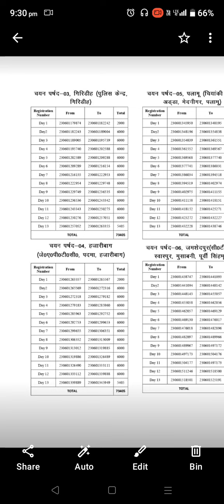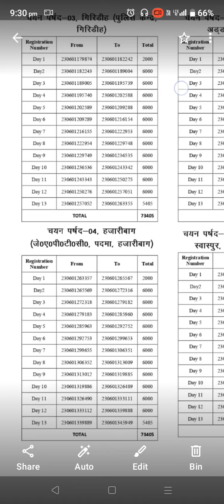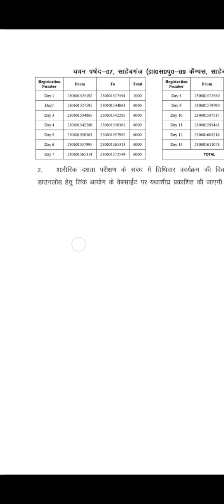झारखंड उत्पाद सिपाही Running अभी जारी एडमिट कार्ड 10 अगस्त से 20/08/2024 लिस्ट में चेक करें अपना नाम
Jharkhand utpad sipahi running kab hoga
Jharkhand Pashupatinath